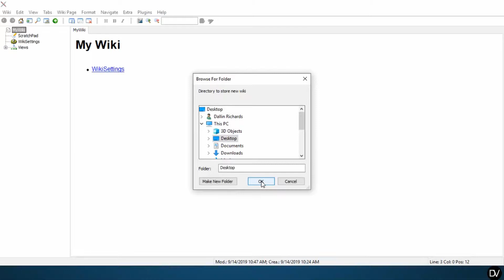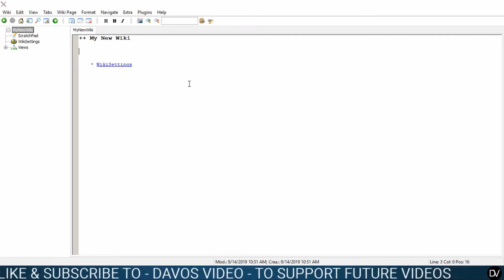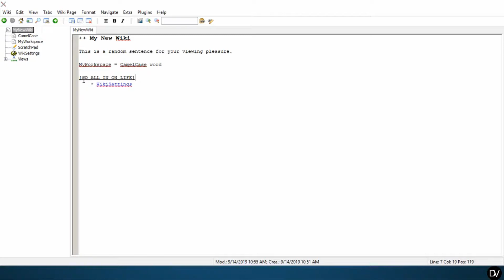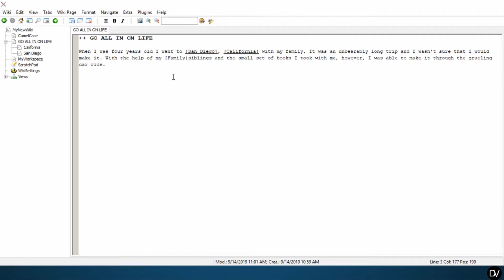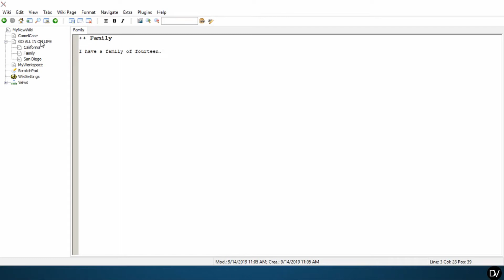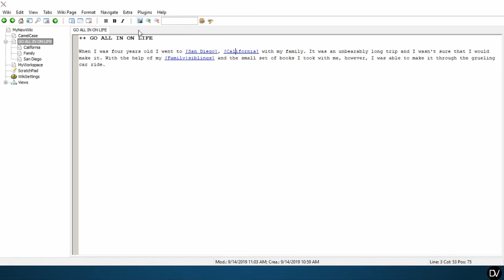The Basics - 1 | WikidPad | Davos Video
A six-minute overview of WikidPad basics.